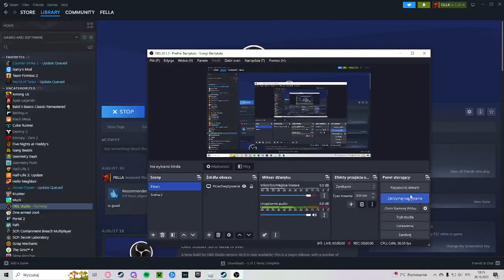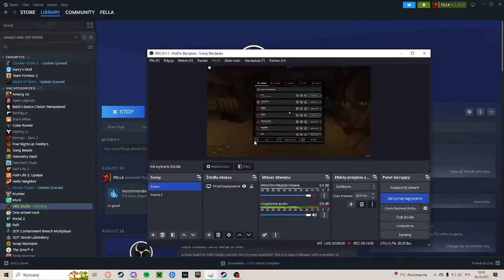Challenging war! | Roblox Airship Assault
In this video i became a soldier on a land full of airships!
I was participating in a war of aerial combat!